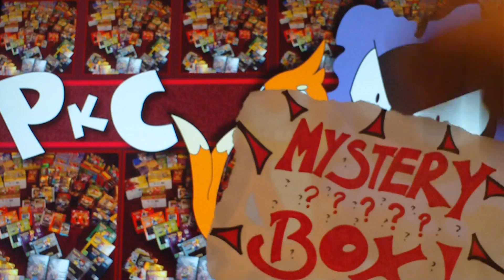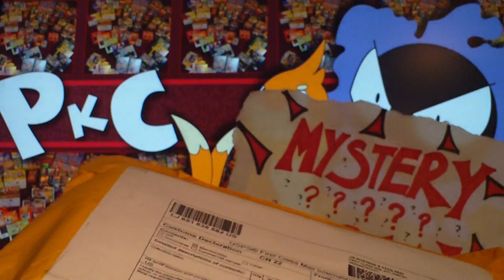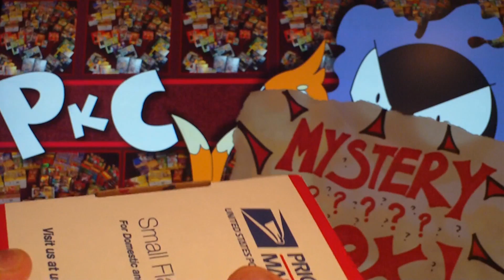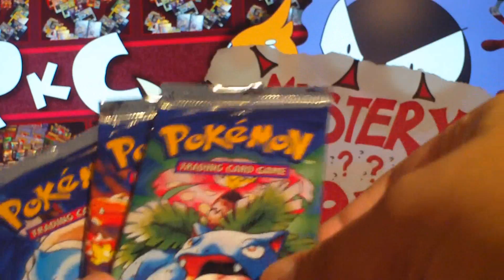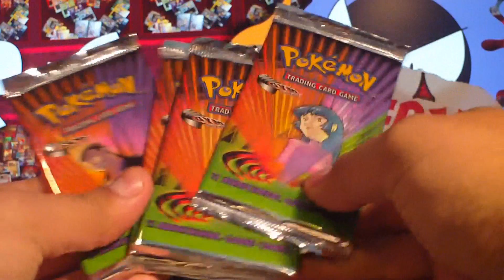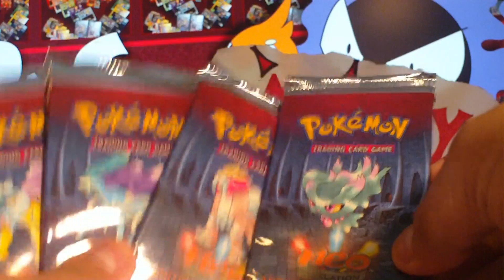Booster Pack Collection + BCBM: bigjohnmedia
Don't forget to join us on facebook to keep up to date and get access to exclusive

Be sure to check out the Minty Fresh Cards (MFC) forums here too, and join the community!

Thanks to TheSmgQuest and bigjohnmedia for helping me finish my Base-Neo booster pack collection.

Cheers for watching, and I hope you enjoy!